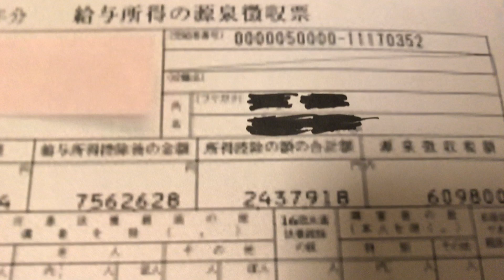給与明細 40代国立大学院教授の給料